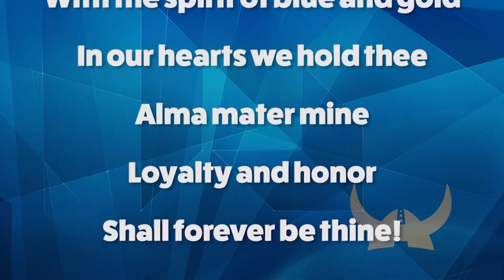10/10/2022 KVIKS News Bulletin